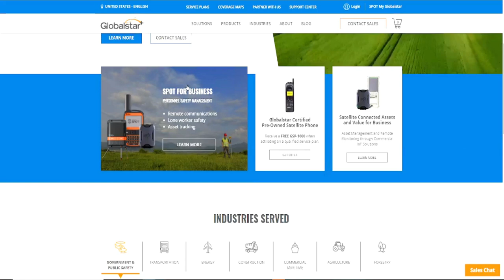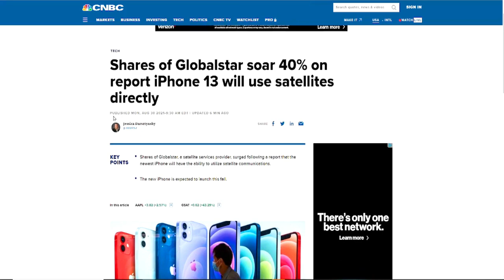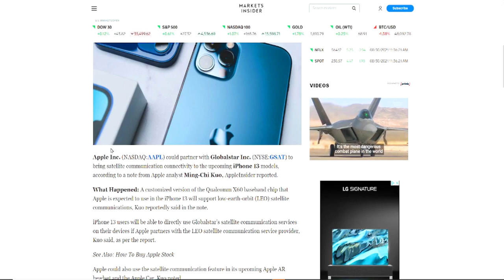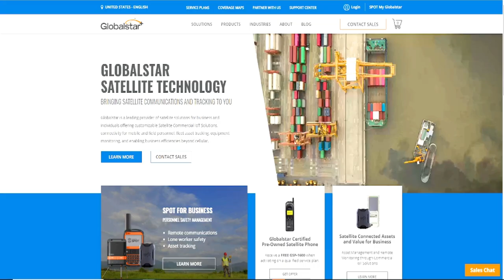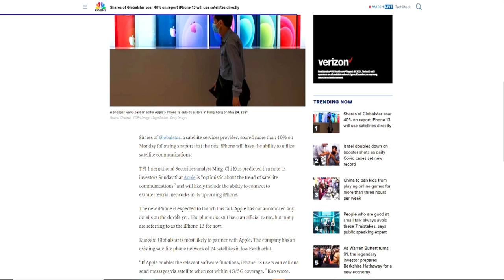HERE IS WHY $GSAT STOCK IS SOARING TODAY🔥🔥🔥SHOULD YOU BUY GLOBALSTAR NOW? GSAT TO PARTNER WITH APPLE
My Favorite Investing Book
My Favorite Personal Development Book

Based in Minneapolis
Mr. V